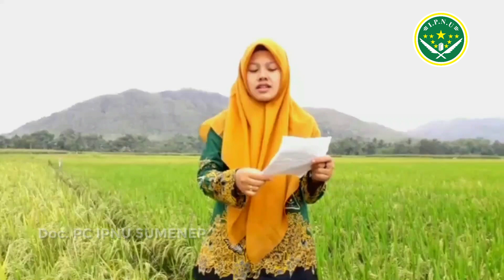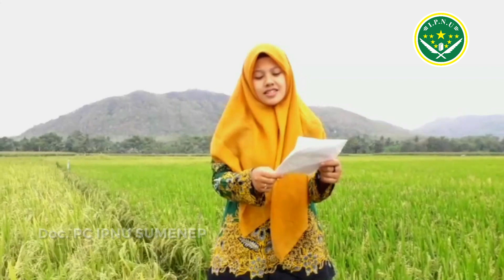55- Fitri Ayu Nafa Ulan, Jember (Sudah Pagi, Fitri Ayu Nafa Ulan)